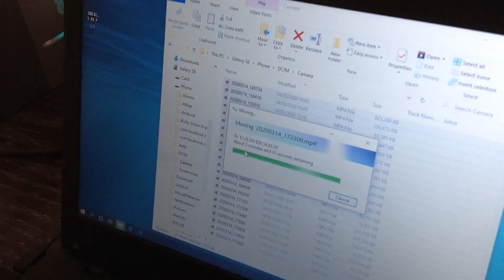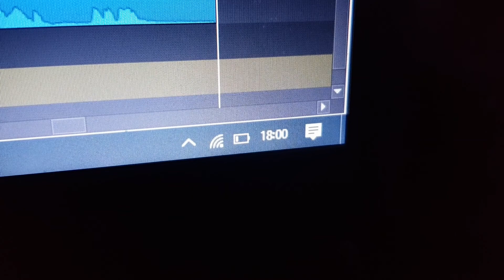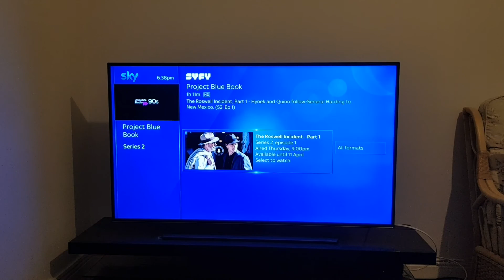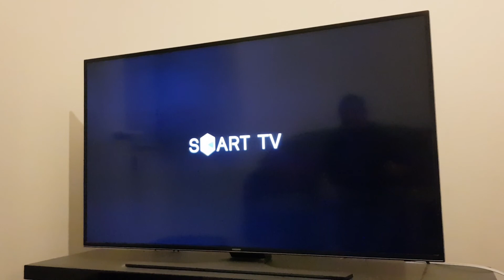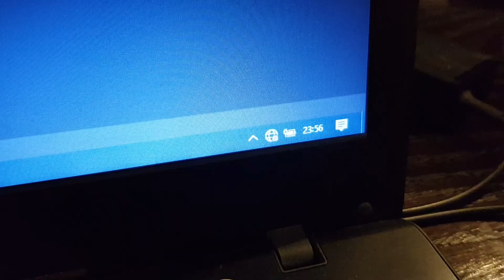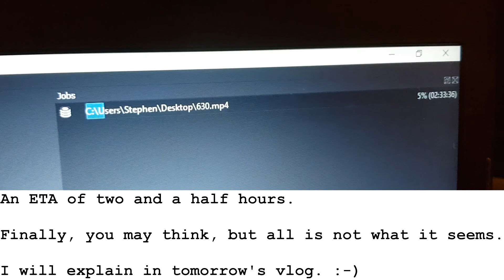Copy & Replace | VLOG 631 | 15.03.20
VIDEO EDITOR

Shotcut 20.02.17

CAMERA

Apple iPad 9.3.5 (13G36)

COMPUTER

LOCATION

Eastbourne

MUSIC

Titles

Incidental Music

“Mountain”
Text Me Records/Bobby Renz

“Street Lamp”
Silent Partner

“Dream Land”
The 126ers

“Open Highway”
ALBIS

ATTRIBUTION